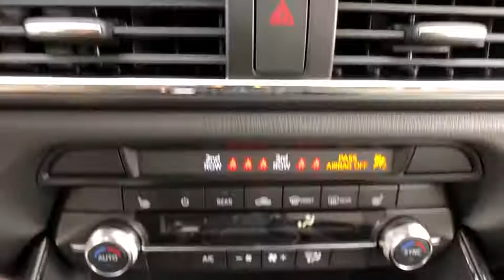2019 Mazda CX-9 Brookfield, Ridgefield, New Milford, New Fairfield, Danbury, CT M90582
machine gray metallic New 2019 Mazda CX-9 available in Danbury, Connecticut at Colonial Mazda. Servicing the Brookfield, Ridgefield, New Milford, New Fairfield, CT area.

Colonial Mazda
100 Federal Rd,

Machine Gray 2019 Mazda CX-9 Touring AWD 6-Speed Automatic 2.5L 4-Cylinder/br/br20/26 City/Highway MPG